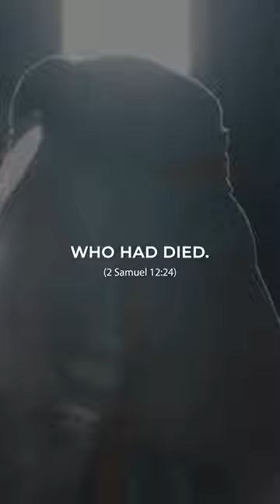Will We Know Each Other in Heaven?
David gives us an answer to this common question.

Did you enjoy this? Watch my sermon “What Will Heaven Be Like According to the Bible?” by clicking